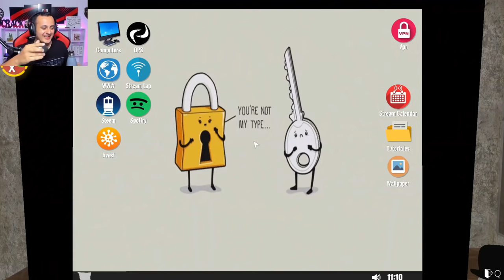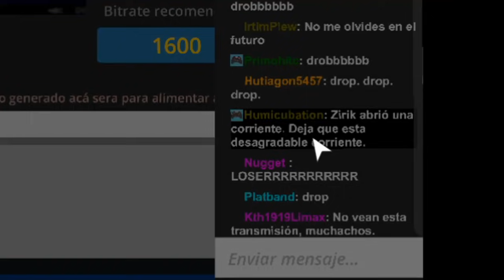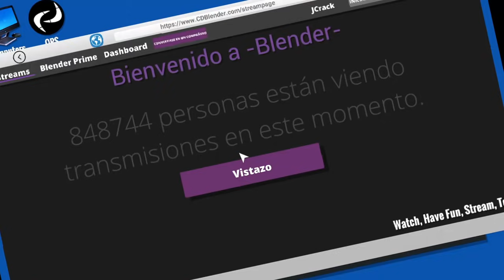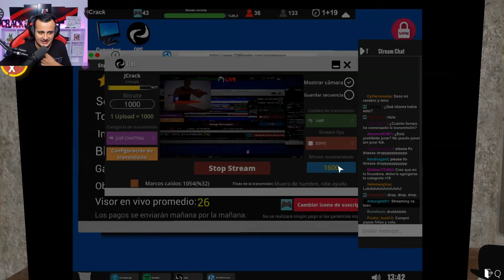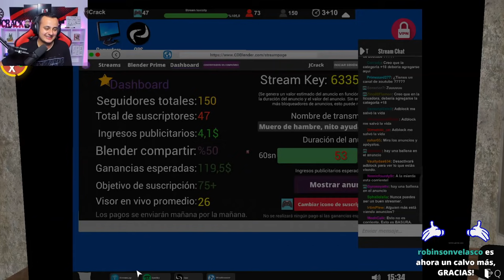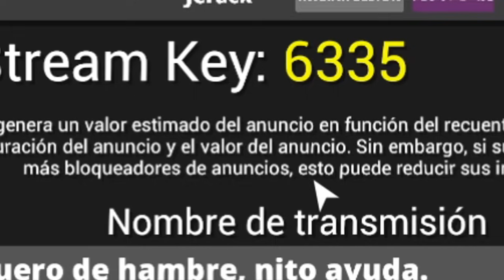FRACASÉ COMO STREAMER Y ME TOCÓ BUSCAR TRABAJO | Streamer Life Simulator #2